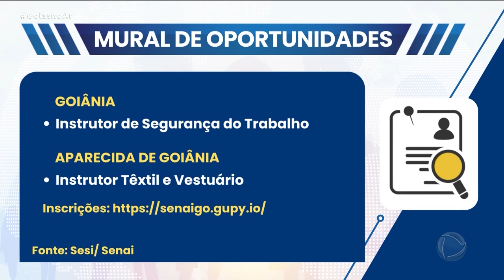MURAL DE OPORTUNIDADES - 19/07/2023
QUARTA-FEIRA É DIA DE CONFERIR POR AQUI VAGAS DE EMPREGO. É O NOSSO QUADRO MURAL DE OPORTUNIDADES.